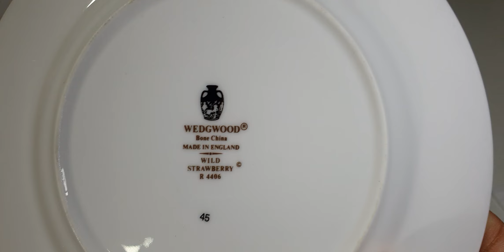Gốm sứ Nhật sưu tầm và gia dụng, ngày 20/6/2024, Hoa Giấy Tv, đt 0979637554 (zalo).